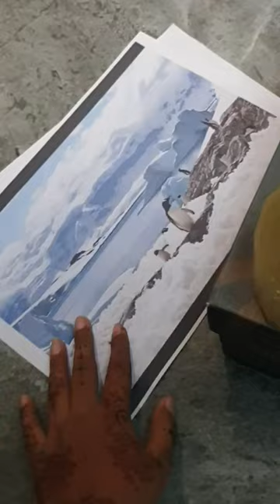making a model of habitat of polar region//AA//crafts